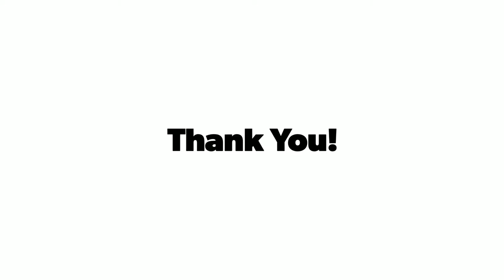Europe Trip 2019 | VENICE | DAY 1| THE CITY OF WATER | ITALY TOUR | Nidhi Gupta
Venesia or Venexia, is a city in northeastern Italy and the capital of the Veneto region. It is situated on a group of 118 small islands that are separated by canals and linked by over 400 bridges.